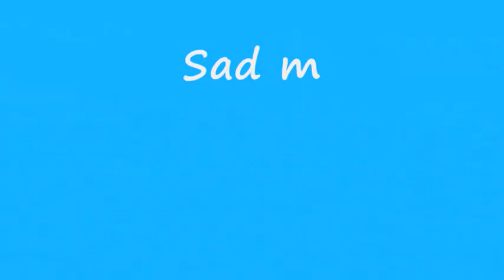NAŠI TIĆI 27 - RUDAR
1. ŽNL ŠIBENIK - mlađi pioniri, Siverić 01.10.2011., četvrto kolo RUDAR - ŠUBIĆEVAC